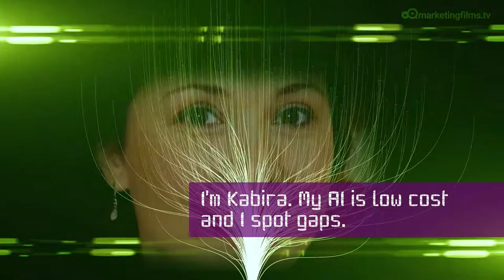Engineering firms Kabiras AI inspires your prospective clients